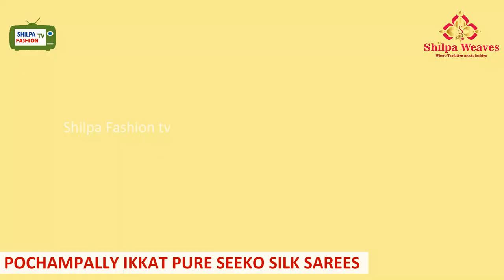pochampally silk cotton sarees || pochampally sico sarees with price || sico sarees wholesale